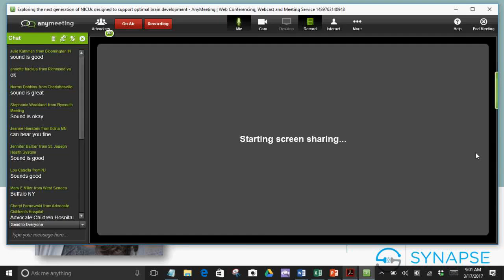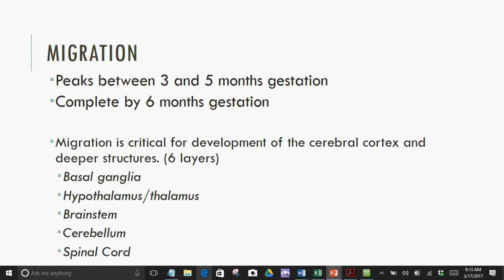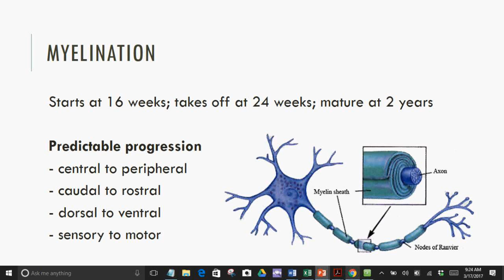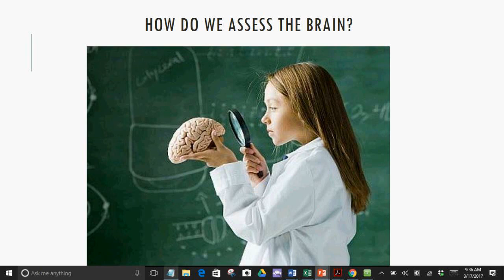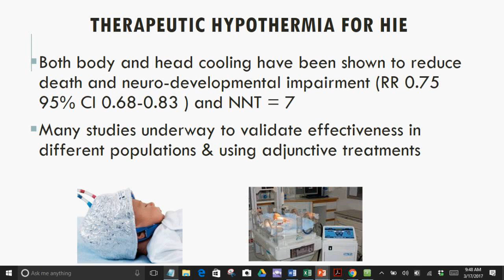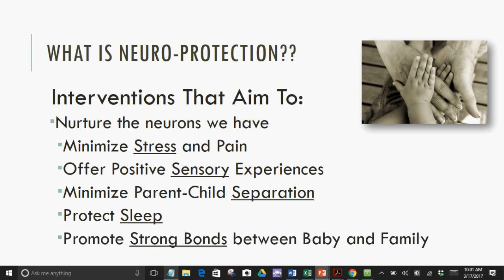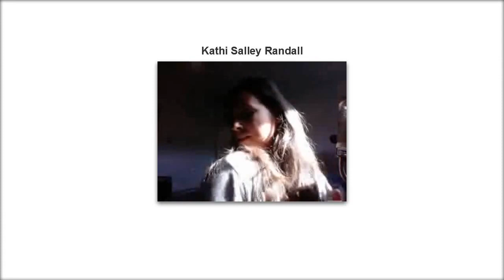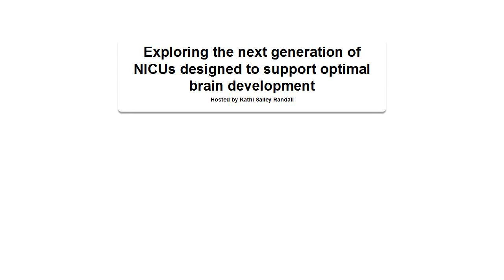100 Billion Neurons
DandleLION Medical Webinars Presents:
100 Billion Neurons: Exploring the next generation of NICUs designed to support optimal brain development

Our Speaker:
Kathi Salley Randall RN, MSN, CNS, NNP-BC